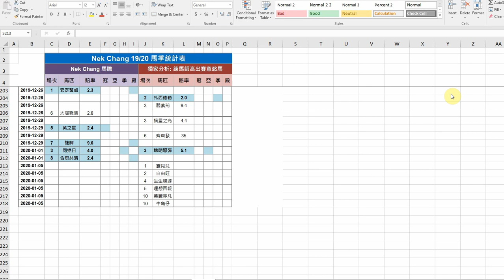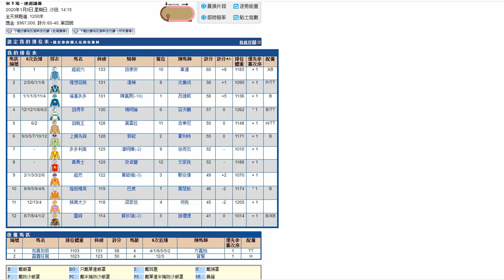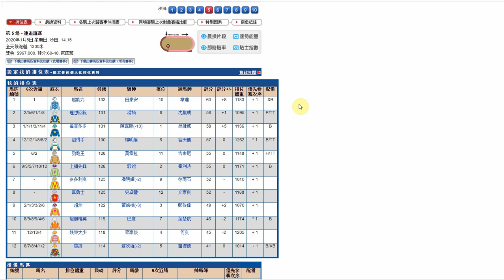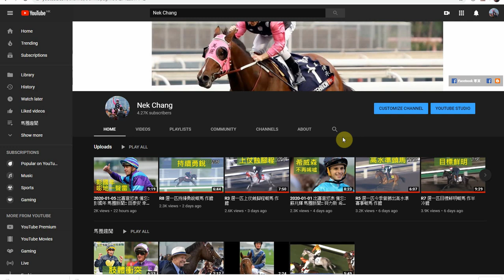R5 選一匹上仗贏來有如談笑用兵嘅馬 作膽